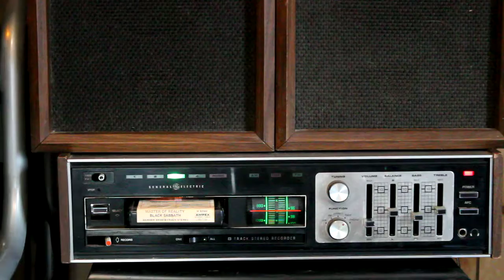Black Sabbath Master of Reality 8 Track Tape Tested